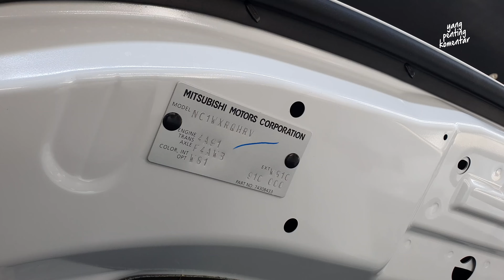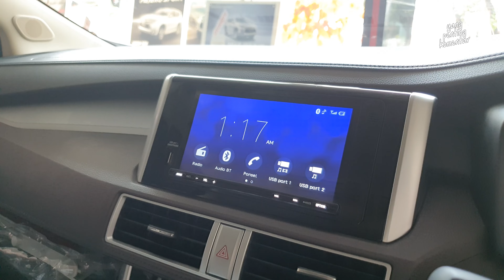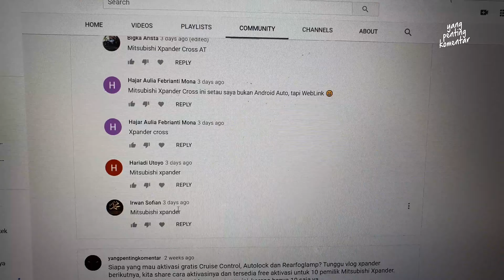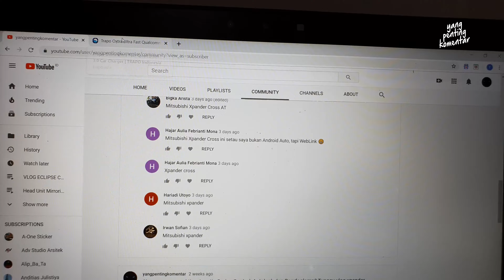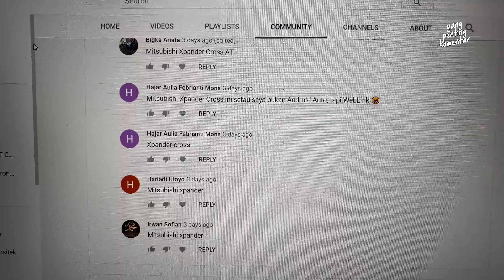Apa Saja Perbedaan Mitsubishi Xpander Cross dan Xpander Ultimate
Belum lama diluncurkan, Xpander Cross sudah tersedia di Dealer dan bisa jadi pilihan menarik dibanding Xpander versi tertinggi yaitu tipe Ultimate. Apabila anda bingung memilih keduanya, tonton dulu video ini sebelum langsung mengambil keputusan.